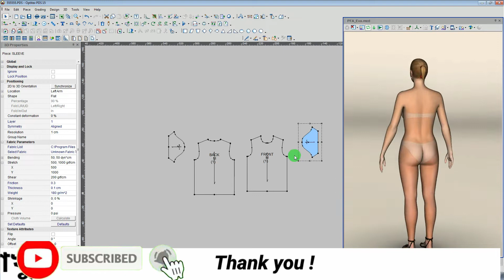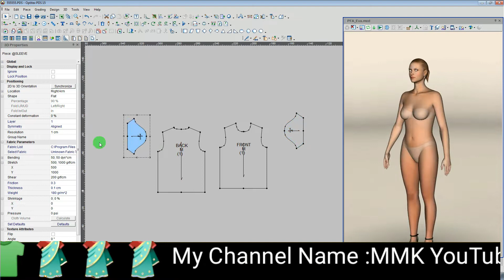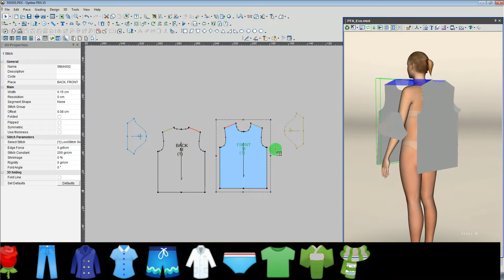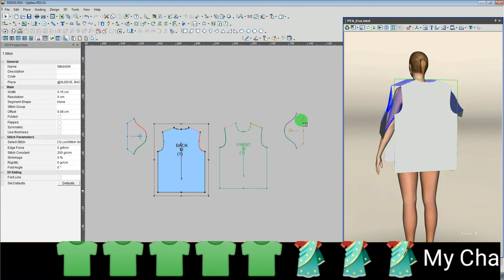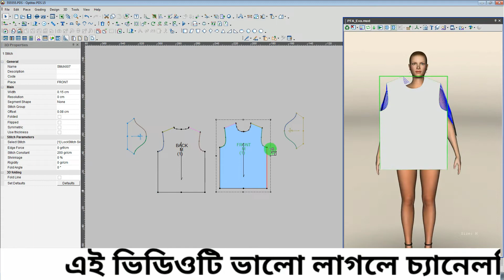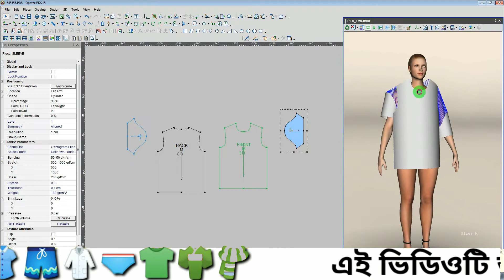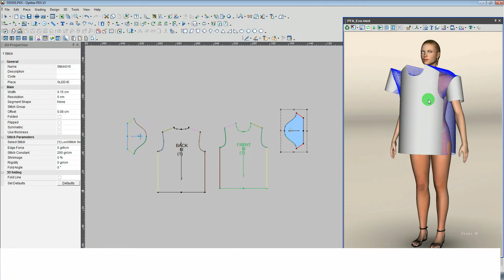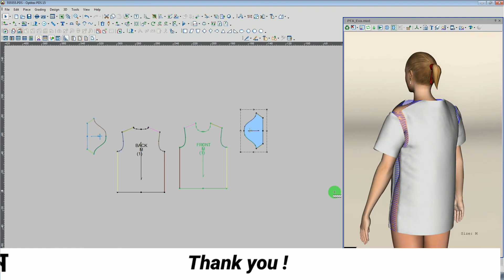How To Optitex 3D dumping tutorial in Bangla new video